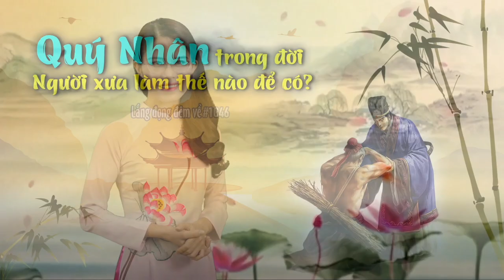#1046: Quý nhân trong đời, người xưa làm thế nào để có?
🌌 Lắng đọng đêm về số 1046: Quý nhân trong đời, người xưa làm thế nào để có?
Quý vị thân mến, những bậc minh chủ, tướng soái thời xưa thường có năng lực khiến mọi người xung quanh tình nguyện cống hiến tài năng tâm huyết, thậm chí là cả tính mạng cho họ. Vì sao quanh những người ấy lại có nhiều quý nhân như vậy? Sau đây là ba câu chuyện, là những tấm gương trong lịch sử đáng để chúng ta học hỏi về “cách làm người” từ đó mà được người khác luôn hết lòng vì mình, không cần dùng đến mệnh lệnh. Xin mời quý thính giả cùng đến với câu chuyện hôm nay của Lắng đọng đêm về.